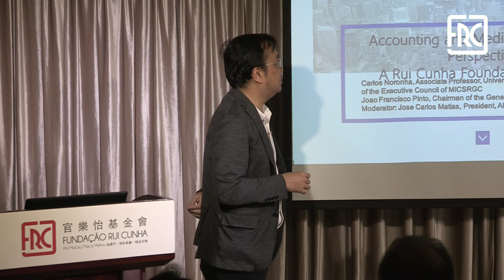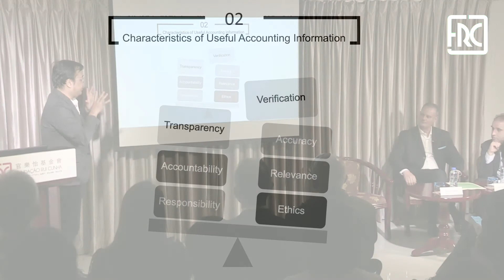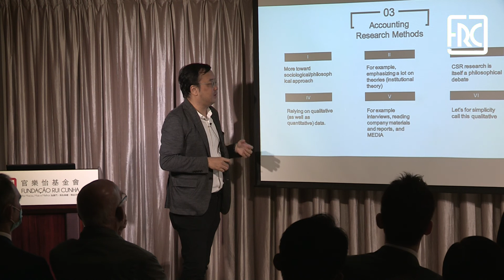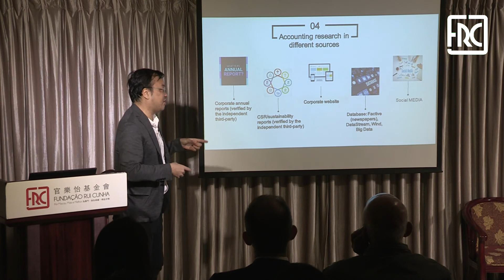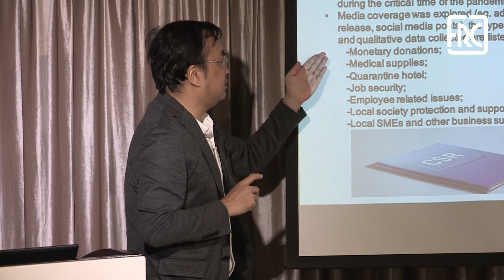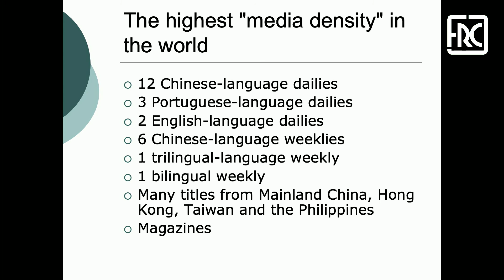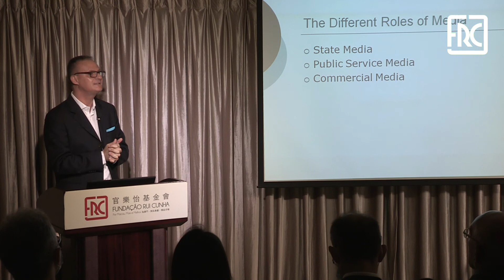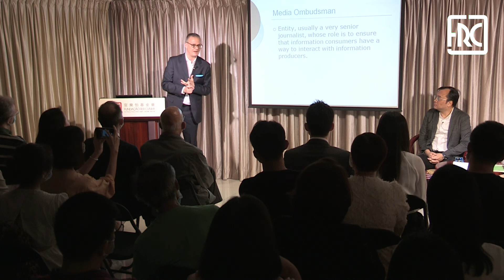2020.09.02 - ACCOUNTING AND MEDIA ETHICS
Co-organizers: FRC – CRED-DM, MICSRGC and AIPIM (Associação de Imprensa em Português e Inglês de Macau)

Speakers: Carlos Noronha – Associate Professor, University of Macau; Vice President of the Executive Council of MICSRGC; Joao Francisco Pinto – Chairman of General Assembly of AIPIM

Moderator: Jose Carlos Matias – President, AIPIM

Accounting and Media Ethics: A Corporate Social Responsibility Perspective

The Rui Cunha Foundation presents on September 2nd, Wednesday, 7:00 pm, the conference “Accounting and Media Ethics: A Corporate Social Responsibility Perspective”, a co-organization by the FRC’s CRED-DM (Center for Reflection, Study and Dissemination of Macau Law), the MICSRGC (Macau Institute for CSR in Greater China) and AIPIM (Macau Portuguese and English Press Association).

In this seminar, we will look into the importance of media in the conduct of research in the areas of accounting, accountability and CSR. These branches of research often rely on the input of social media information (corporate reports, newspapers, and other social media) and, therefore, the quality and reliability of these media reports represent an important concern, not only in the academic field, but also in terms of realistic societal concerns.

The two speakers – a seasoned journalist and a reputable researcher of CSR – will provide insights as to how media and social accounting research can go hand-in-hand. This event will be held in English.